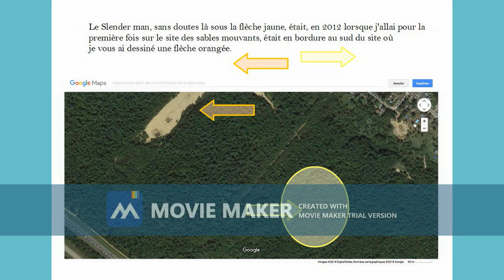Le triangle de noirceur 2